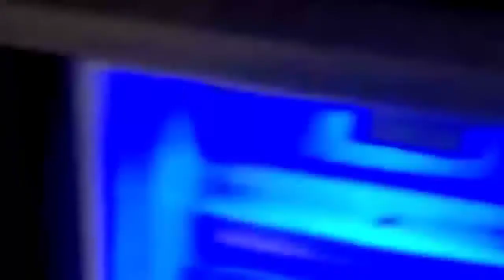Sensasi trends ultah Talita di hotel Novotel